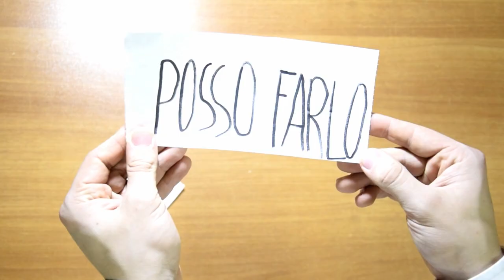Presentazione Ufficiale Tema Gr.Est. 2019 - "C'era 2 Volte"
Finalmente scoprite con noi il nuovo tema "spirituale" che ci accompagnerà per quest'anno di Gr.Est.
Fatevi avvolgere da questa nuova avventura, e non statevene lì fermi immobili!
Correte, oltre ogni incanto!